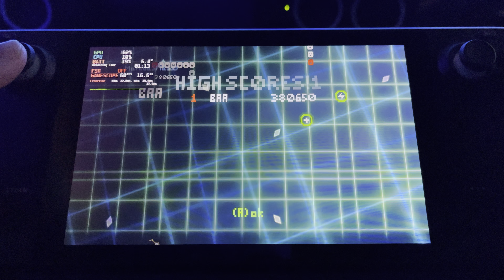I made a game with zombies steam deck gameplay